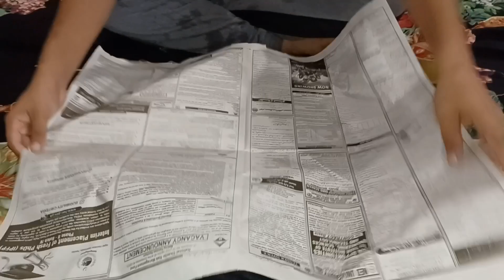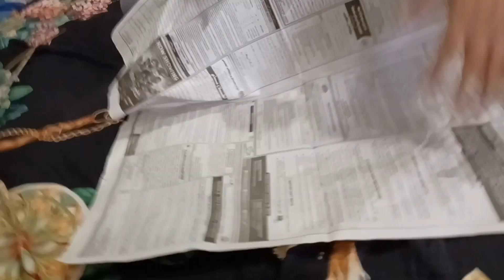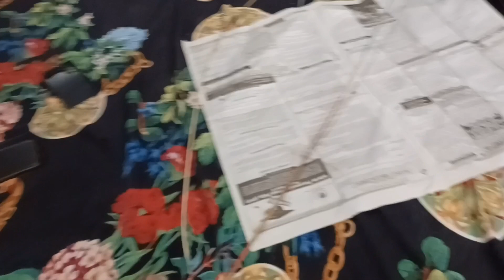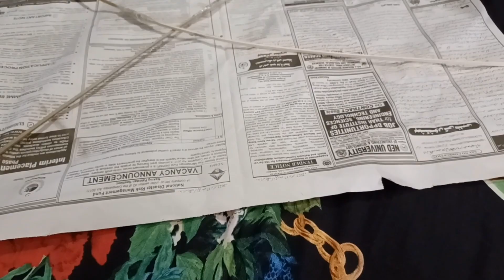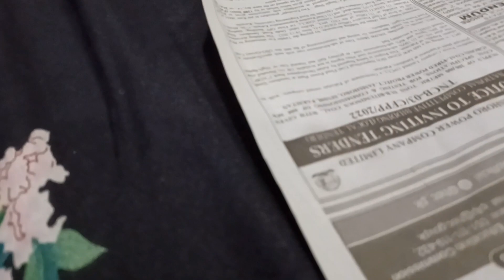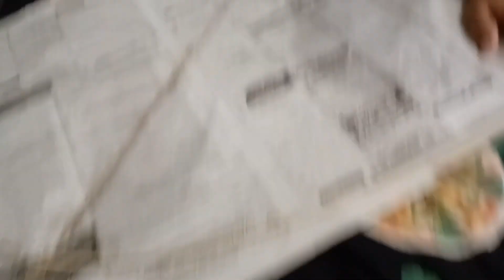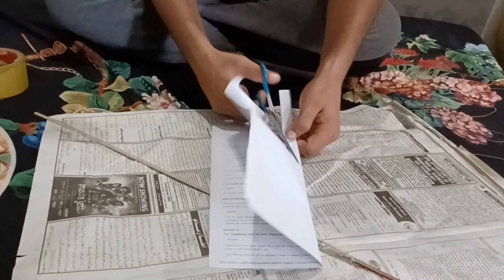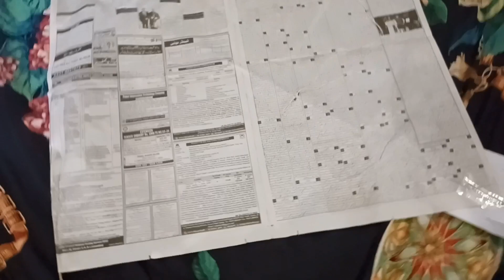Making Newspaper BigKite